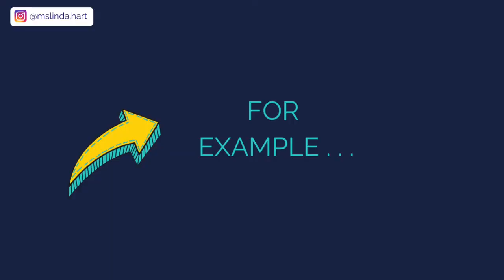Home seller tips! Negotiating a home sale and the BEST way to communicate.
Negotiating a home sale and the BEST way to communicate//Home seller tips! If you are selling your home or hiring a listing agent to represent you, this video discusses the best way to negotiate a home sale and how your communication style can make or break your deal. Does your agent only text when communicating with other agents or your potential buyers? Is he willing to pick up the phone and have a conversation to get to the best deal possible? Having effective communication during real estate negotiations and the transaction as a whole will make things easier and the process will be smoother. In this video, I tell a story about how a listing agent continued to text me through negotiations and essentially killed the deal because she was unwilling to speak to me over the phone. Don’t let this happen to you!

Do you have a buyer who is submitting a low ball offer? Do you know how to not take it personally and move forward with getting the best price for your home? You may get a buyer who feels they have to wheel and deal on your home. If you are not prepared to negotiate in an effective way, you may KILL YOUR DEAL.

Who you hire to sell your home needs to have effective communication skills and should know how to use them to get your home sold. You will learn how a simple phone call will simplify the negotiation process and enable you and your client to get to the closing table quickly and at the best price!

HAVE YOU EVER SOLD A HOME?  What do you think the biggest challenge was?

Check out this video about the First thing you should do before you buy a home!